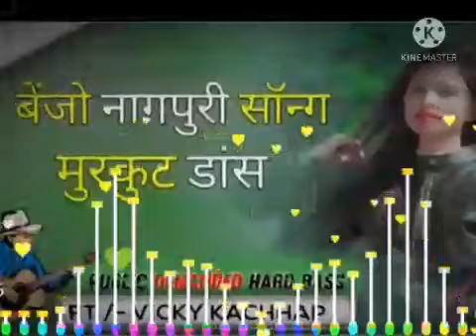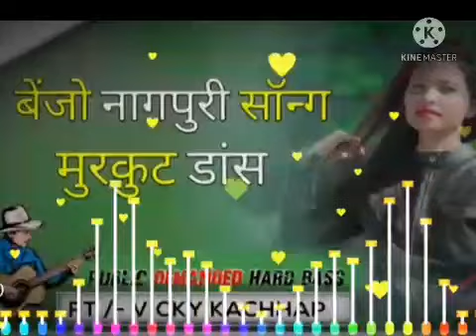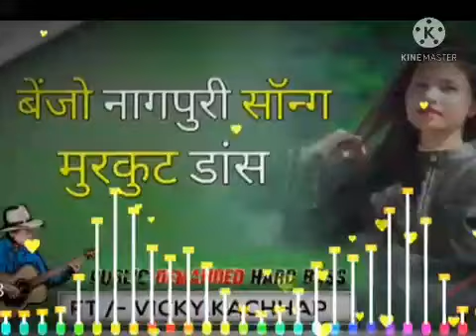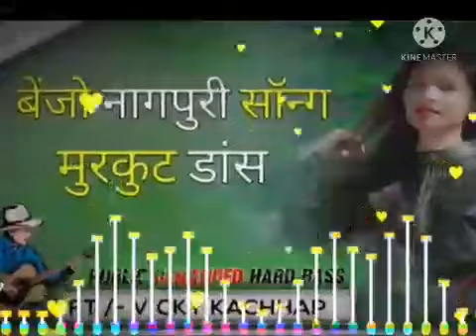क्या आपको पता य का नाम सुनते और आगे का एक ही कमरे को आगे कर रहा एक ऐसी फिल्म एक बार किसी का